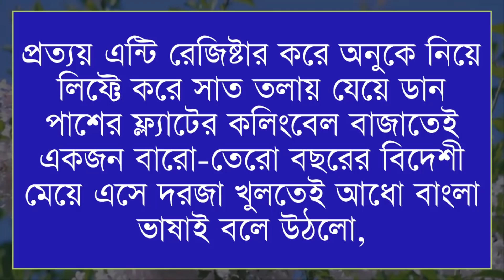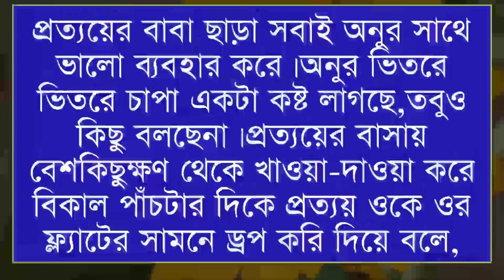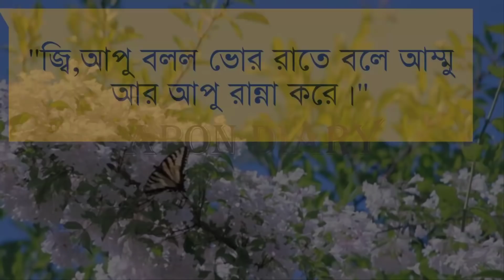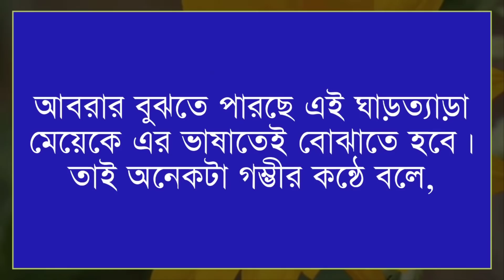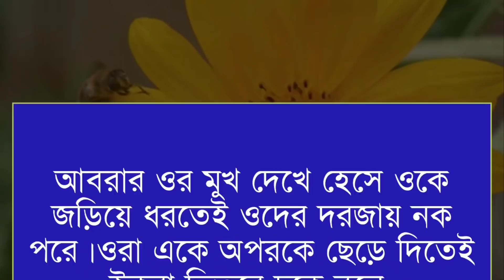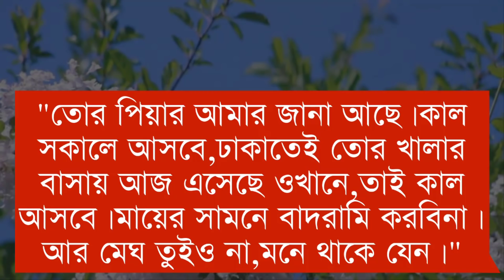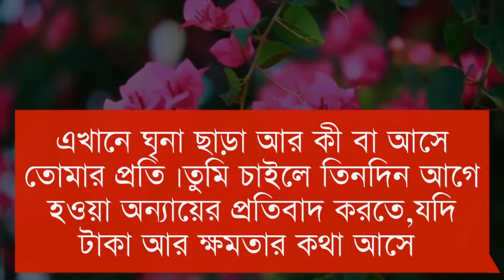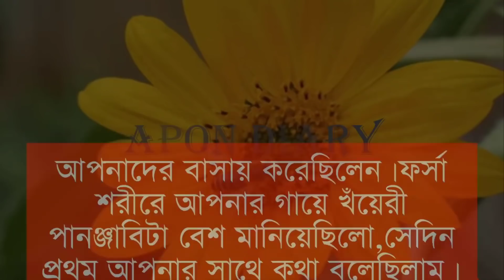ডাক্তার যখন ক্রাস বর || Vilen of the Doctor ||পর্ব :- 87|| Voice:- Samim&Ayntika,Tamim